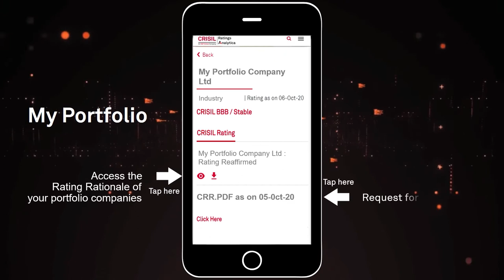CRISIL Ratings Analytica app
CRISIL’s Ratings Analytica app offers exclusive features to help you manage and create your portfolios seamlessly. You can create and customise portfolios of your preferred companies and assess their rating rationale.